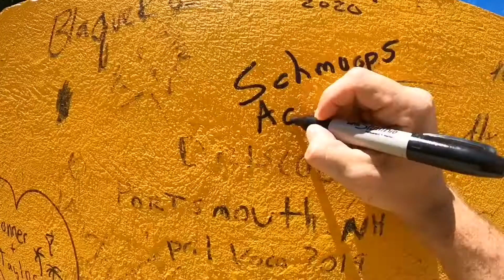C350 AMG Sport package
A nice day and my plans for my lil ole Merc coupe